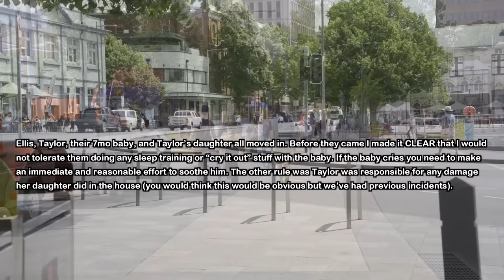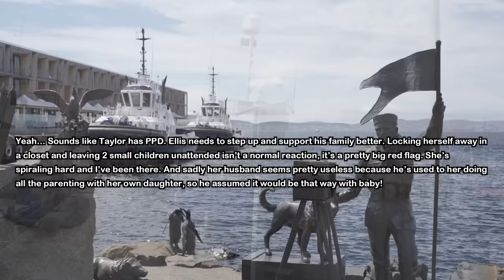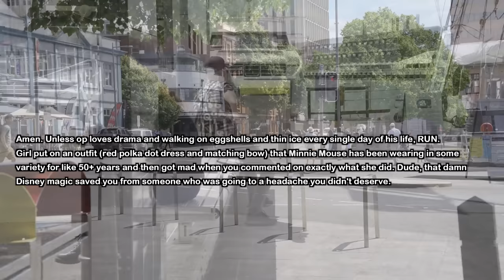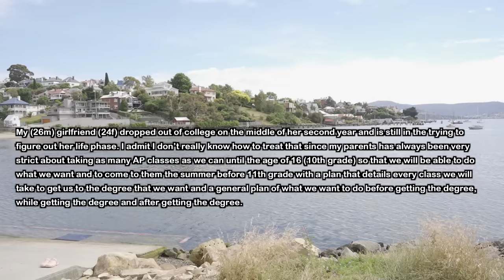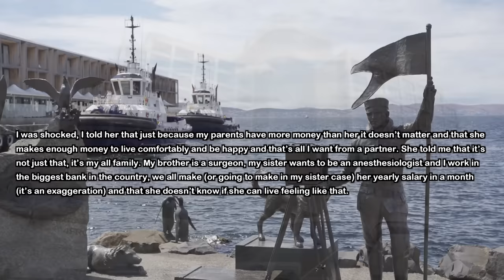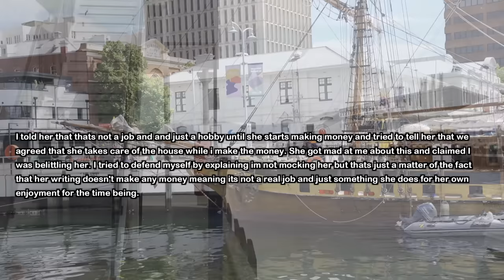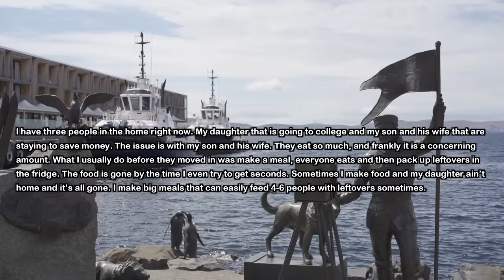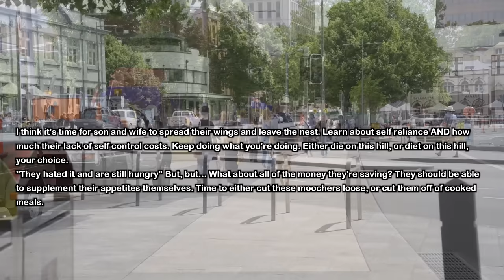I Let Brother & His Family Move In But a Month Later I Find His Wife Locked Herself Up In The Closet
My brother got a great job offer and asked me to let him and his family move into my house for a while because my place is closer to his new job. Well today I find his wife locked herself in the closet and their kids crying out loud.